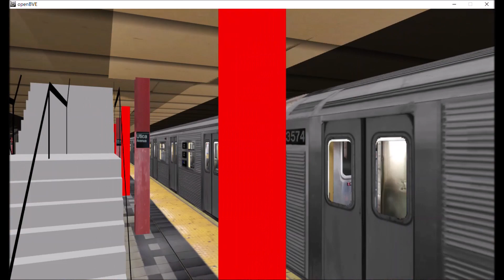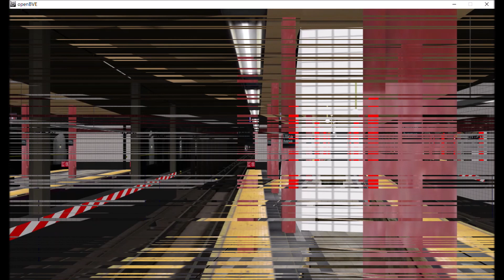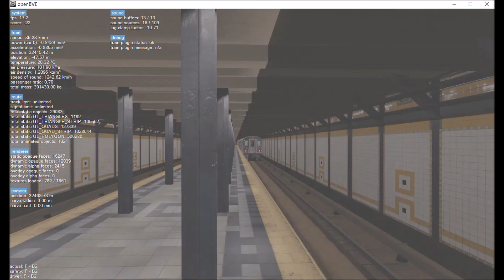OpenBVE Railfanning: Crown Heights-Utica Avenue IND/IRT Action!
A clash of The IND Fulton Line And the IRT Eastern Parkway Line!